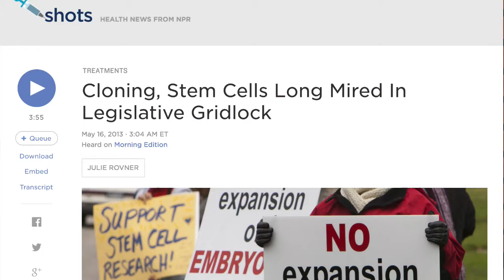Science and Society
Instructor: Harold Varmus
Offered by Macaulay Honors College
Wednesdays, 5:00 - 7:40 PM
Belfer Research Building at Weill Cornell Medicine

Skepticism about science in the current Administration has focused attention on the role of the scientific enterprise in human society, especially at a time when science offers defenses against climate change, disease, famine and drought, environmental loss, and other threats.   In this seminar, I aim to engage students majoring in the sciences or the humanities in lively discussions about a wide range of pertinent issues: Why and how does society support science?  How does the scientific enterprise evaluate, disseminate, and apply its discoveries?   How is science portrayed in the arts? What constitutes misconduct and inequity in science?   How is science regulated, used in the courts, and commercialized?   We approach these issues through short readings about the history and practice of science, my own experiences working in federal science agencies, current events (in an election year!), novels, movies, journal articles, and other materials.   Individual mentoring and a short independent project are part of the fun.

Dr. Harold Varmus, M.D., is the Lewis Thomas University Professor at Weill Cornell Medicine and a co-recipient of the Nobel Prize for studies of the genetic basis of cancer. He was the Director of the National Cancer Institute from 2010 to 2015, after ten years as President of Memorial Sloan-Kettering Cancer Center and six years as Director of the National Institutes of Health. He is a member of the U.S. National Academy of Sciences and involved in several initiatives to promote science and health in developing countries. The author of about 400 scientific papers and five books, including a recent memoir entitled The Art and Politics of Science, he was a co-chair of President Obama’s Council of Advisors on Science and Technology, was a co-founder of the Public Library of Science, and chaired the Scientific Board of the Gates Foundation Grand Challenges in Global Health.